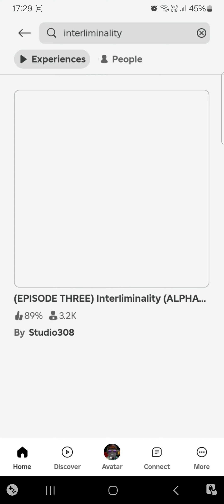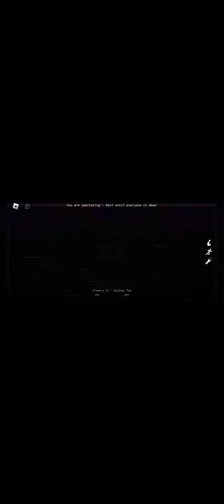Interliminality-Episode three!!! [New)-RELEASED!!! (Walktrough)